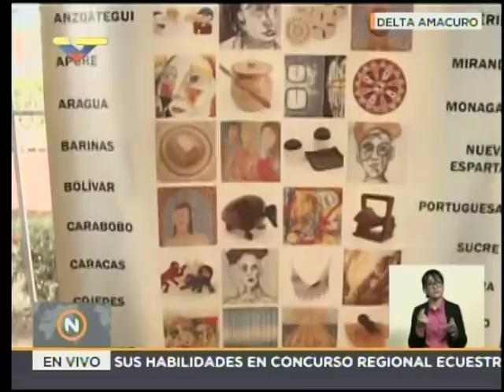Nicolás Maduro, rueda de prensa desde Tucupita (Delta Amacuro) el 24 abril 2018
Rueda de prensa con medios nacionales e internacionales este 24 de abril de 2018 desde Tucupita, capital del estado Delta Amacuro, en el marco de la campaña para las elecciones presidenciales del 20 de mayo.